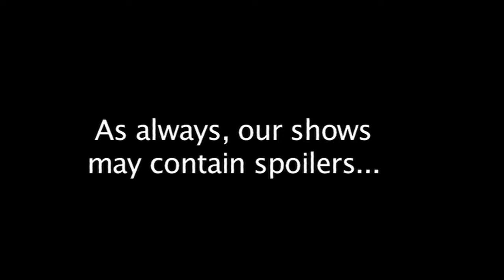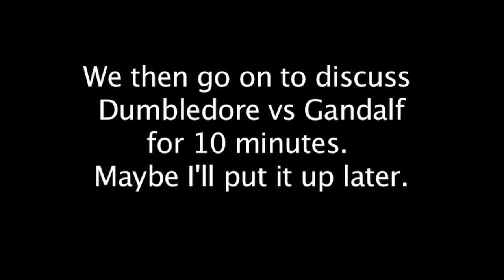Special: Epic Battles - How to Enjoy Every Movie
Epic movie character battles!!!